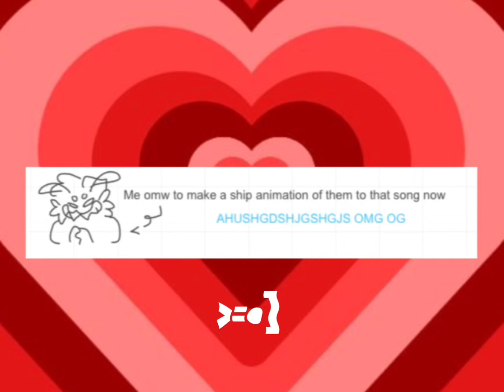♡Something about you♡Meme[FROST X SPARK EHEJ]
HIHI,😼😼😼😼

OCS BELONG TO @winter5264 MEHEHEHHE

THEY R SO PRECIOUS RGRGGRHRGRGRGRGRGRGRGGR